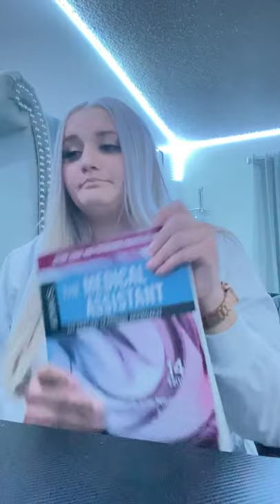Medical Assistant Nevada Career Institute Glendale Career College - Pros & Cons.